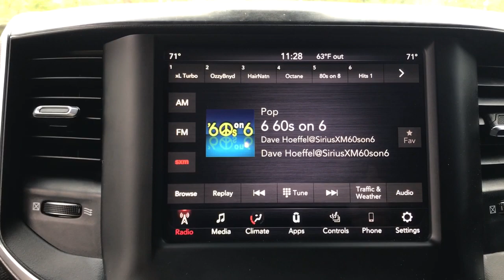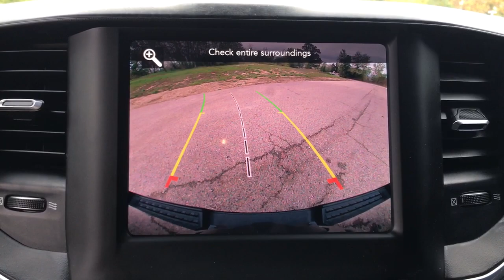2019 Ram 1500 Antioch, Gurnee, McHenry, Fox Lake, IL Kenosha WI 18591P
Diamond Black Crystal Pearlcoat Used 2019 Ram 1500 available in Antioch, Illinois at Antioch Chrysler Dodge. Servicing the Gurnee, McHenry, Fox Lake, IL Kenosha WI area.   Used
2019 Ram 1500 Big Horn/Lone Star - Stock#: 18591P - VIN#: 1C6SRFFT3KN699429

**BLUETOOTH**, **HEATED SEATS**, **HEATED STEERING WHEEL**, **4WD**, **BIGHORN**, **5.7L HEMI**, **UCONNECT**, **SIRIUS XM**, **APPLE CAR PLAY/ANDROID AUTO**, 115V Auxiliary Power Outlet, 115V Auxiliary Rear Power Outlet, 2 USB Full Function/Charge Only Media Hub, 3 Rear Seat Head Restraints, 4 Way Front Headrests, 400W Inverter, 48V Belt Starter Generator, 4-Wheel Disc Brakes, 8.4 Touchscreen Display, ABS brakes, Air Conditioning ATC w/Dual Zone Control, Auto-Dimming Exterior Driver Mirror, Auto-Dimming Rear-View Mirror, Big Horn IP Badge, Big Horn Level 2 Equipment Group, Black Appearance Package, Black Exterior Truck Badging, Black Headlamp Bezels, Black Interior Accents, Body Color Door Handles, Body Color Front Bumper, Body Color Rear Bumper w/Step Pads, Brake assist, Bucket Seats, Center Console Parts Module, Class IV Receiver Hitch, Cluster 7.0 TFT Color Display, Dampened Tailgate, Delay-off headlights, Deluxe Cloth Bucket Seats, Dual Exhaust w/Black Tips, Electronic Stability Control, Exterior Mirrors Courtesy Lamps, Exterior Mirrors w/Memory, Exterior Mirrors w/Supplemental Signals, Foam Bottle Insert (Door Trim Panel), Front fog lights, Front LED Fog Lamps, Front Seat Back Map Pockets, Full Length Floor Console, Fully automatic headlights, Glove Box Lamp, Grille B/Color Outline 1 Texture 2, Heated Front Seats, Heated Steering Wheel, Integrated Center Stack Radio, LED Reflector Headlamps, LED Taillamps, Manual Adjust 4-Way Front Passenger Seat, Panic alarm, ParkSense Front/Rear Park Assist w/Stop, ParkView Rear Back-Up Camera, Power 4-Way Driver Lumbar Adjust, Power 8-Way Driver Seat, Power Adjustable Pedals, Power Heated Fold Away Mirrors, Power Heated Fold-Away Mirrors, Power-Folding Mirrors, Premium Lighting Group, Quick Order Package 25Z Big Horn/Lone Star, Radio: Uconnect 4 w/8.4 Display, Rear 60/40 Folding Seat, Rear Dome w/On/Off Switch Lamp, Rear Power Sliding Window, Rear Window Defroster, Remote Start System, Security Alarm, Single Disc Remote CD Player, SiriusXM Satellite Radio, Speed control, Steering Wheel Mounted Audio Controls, Sun Visors w/Illuminated Vanity Mirrors, Universal Garage Door Opener, Wheels: 20 x 9 Cast Aluminum Black. We make it easy !!! We are excited to offer you great quality vehicle at a competitive and affordable price. We offer new, used and cerified Chrysler, Dodge, Jeep and RAM vehicles. Come visit Wrangler headquarters! We also carry an extensive selection of used cars, trucks and SUVs by other manufacturers. Our experienced and certified sales staff can point you in the right direction based on your individual vehicle needs. We also offer competitive financing, top tier service and a fully stocked inventory of Chrysler, Dodge and Jeep automotive parts. Recent Arrival!2019 Ram 1500 Big Horn/Lone Star 4D Crew Cab Diamond Black Crystal Pearlcoat HEMI 5.7L V8 Multi Displacement VVT 8-Speed Automatic 4WDAwards:* Motor Trend Automobiles of the year * 2019 KBB.com 10 Best Road Trip Cars * 2019 KBB.com 10 Favorite New-for-2019 Cars * 2019 KBB.com Best Auto Tech Awards
QUICK ORDER PACKAGE 25Z BIG HORN/LONE STAR  -inc: Engine: 5.7L V8 HEMI MDS VVT  Transmission: 8-Speed Automatic (8HP75)  Steering Wheel Mounted Audio Controls,TRANSMISSION: 8-SPEED AUTOMATIC (8HP75),GVWR: 7 100 LBS,ENGINE: 5.7L V8 HEMI MDS VVT  -inc: Active Noise Control System  180 Amp Alternator  Heavy Duty Engine Cooling  GVWR: 7 100 lbs  Dual Rear Exhaust w/Bright Tips  Hemi Badge,RADIO: UCONNECT 4 W/8.4 DISPLAY,3.21 REAR AXLE RATIO  (STD),MANUFACTURER'S STATEMENT OF ORIGIN,PREMIUM LIGHTING GROUP  -inc: Front LED Fog Lamps  LED Reflector Headlamps  LED Taillamps,BLACK APPEARANCE PACKAGE  -inc: Tires: 275/55R20 OWL All Season  Exterior Mirrors w/Supplemental Signals  Black Headlamp Bezels  Power Heated Fold-Away Mirrors  Body Color Door Handles  Exterior Mirrors Courtesy Lamps  Auto Dim Exterior Driver Mirror  Black Exterior Truck Badging  Exterior Mirrors w/Memory  Grille B/Color Outline 1 Texture 2  Black Interior Accents  Dual Exhaust w/Black Tips  Power-Folding Mirrors  Body Color Front Bumper  Wheels: 20 x 9 Cast Aluminum Black  Body Color Rear Bumper w/Step Pads,SINGLE DISC REMOTE CD PLAYER,BIG HORN LEVEL 2 EQUIPMENT GROUP  -inc: Radio: Uconnect 4 w/8.4 Display  Rear Window Defroster  Integrated Center Stack Radio  ParkSense Front/Rear Park Assist w/Stop  Rear View Auto Dim Mirror  Power Adjustable Pedals  Rear Power Sliding Window  Rear Dome w/On/Of